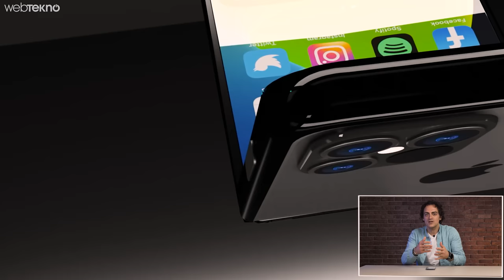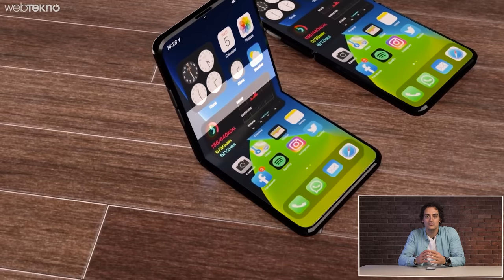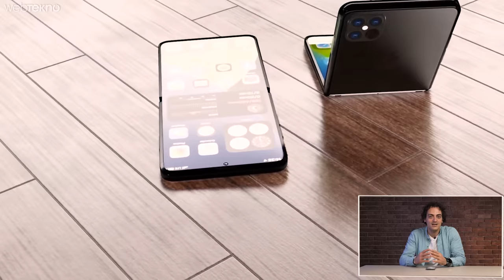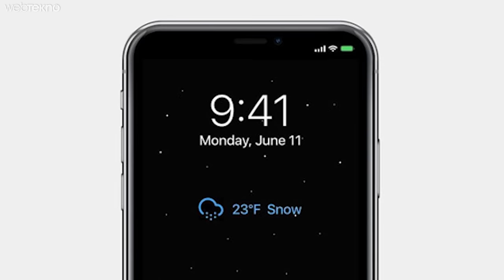Katlanabilir iPhone Geliyor: Katlanabilir iPhone ve iPhone 13 Hakkında Her Şey!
iPhone Flip ya da iPhone Fold adıyla da anılan katlanabilir iPhone özellikleri ve tasarımı nasıl olacak? 2021’de çıkacak iPhone 13 özellikleri ve fiyatı hakkında neler biliyoruz? Bu videoda Apple’ın şu anda devam eden akıllı telefon çalışmalarına dair yeni bilgileri açıklıyoruz.

Samsung ve Huawei katlanabilir telefonlar üzerinde çalışmaya devam ederken Apple, katlanabilir iPhone üzerindeki sessiz sedasız sürdürüyor. İddialara göre Apple, katlanabilir telefonu 2023 yılında piyasaya sürecek. Ayrıca katlanabilir iPhone’un tasarımı Samsung Galaxy Z Flip gibi, yani cüzdan şeklinde olacak, yani eski kapaklı telefonlara benzeyecek.

Katlanabilir iPhone açıldığında günümüzdeki iPhone’lar ile aynı forma kavuşacak, bir akıllı telefon deneyimi sunacak. Telefon kapalı durumdayken kullanıcılar, kamera yanındaki ekrana bakarak saat ve bildirimleri görebilecekler. Bu küçük ekran, Apple Watch ekranı ile hemen hemen aynı boyutlara sahip olabilir.

Katlanabilir iPhone’a dair söz konusu bu detaylar şu an için resmî bilgilere dayanmıyor. Ancak Apple’ın tıpkı artırılmış gerçeklik gözlüğü ve otomobil çalışmalarında olduğu gibi, katlanabilir telefon konusunda da çalışmalarını gizli şekilde yürütmeye çalıştığı söyleniyor. Videoda yer alan animasyonlar ise sızıntılar sonucu edinilen bilgilere dayandırılıyor. Dolayısı ile katlanabilir iPhone’un nihai sürümü videodaki gibi birebir olmayabilir.

iPhone 13 de yolda, ancak farklı bir isimle görebiliriz:
iPhone 13’ün Apple’ın “13” rakamına dair endişeler nedeni ile iPhone 12s adı ile karşımıza çıkma ihtimali de var. İddialara göre iPhone 13 (12s) bu kez 120 Hz yenileme hızına sahip bir ekranla gelecek ve bu konuda Huawei ve Samsung ile arasındaki farkı kapatacak. Ayrıca iPhone 13 serisinde yine Android amiral gemilerinde sıklıkla gördüğümüz; Always on Display (Her zaman açık ekran) özelliği de bulunacak.

Katlanabilir iPhone ve 2021 model iPhone 13 ile ilgili tüm detayları videoda sizlerle paylaştık, Düşünce ve görüşlerinizi yorumlar bölümüne bekliyoruz.